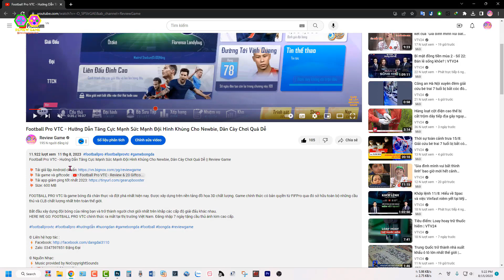Nubia Red Magic 7S Pro - Mở Hộp & Test Game MAX Đồ Hoạ Genshin Tốc Chiến Liên Quân Quái Vật Gaming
Nubia Red Magic 7S Pro - Mở Hộp & Test Game MAX Đồ Hoạ Genshin Tốc Chiến Liên Quân Quái Vật Gaming || Review Game

Điện thoại Nubia Red Magic 7S Pro đã ra mắt vào tháng 7 năm 2022. Red Magic 7S Pro sẽ sử dụng con chip mới nhất của Qualcomm là Snapdragon 8+ Gen 1 hứa hẹn đem đến hiệu năng siêu khủng, cùng với đó, máy sẽ có dung lượng RAM tối đa 18GB và bộ nhớ trong lên tới 1TB.

Viên pin 5000 mAh và sạc nhanh 135W cũng là một điểm cực kỳ thu hút game thủ của Red Magic 7S Pro. Vì vậy mọi sự chú ý được đổ dồn vào chiếc Nubia Red Magic 7S Pro bởi đây là sản phẩm cao cấp nhất với nhiều trang bị hiện đại hàng đầu.